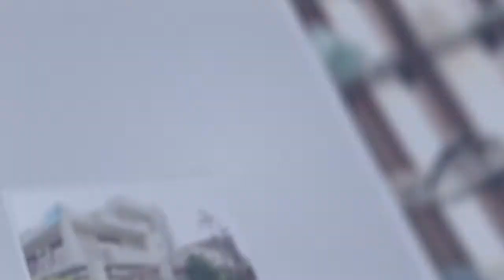Locking Plate T Buttress 4.5/5.0mm